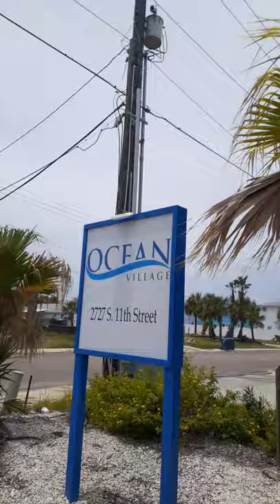Port Aransas unprofessional mini tour(OFF TOPIC)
just here messing around with my camera phone while vacationing.